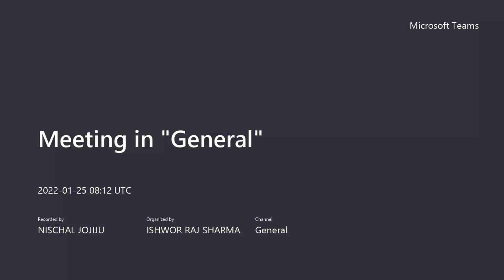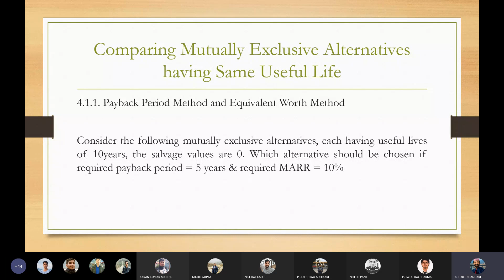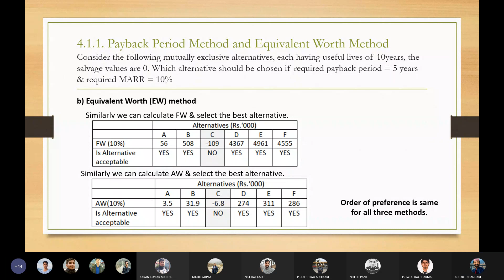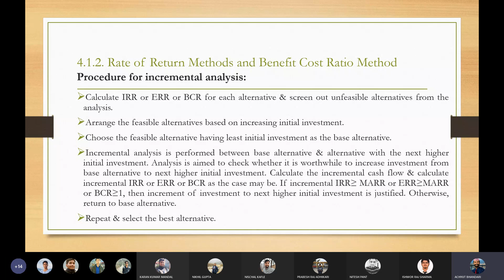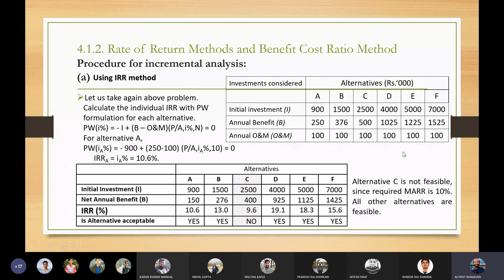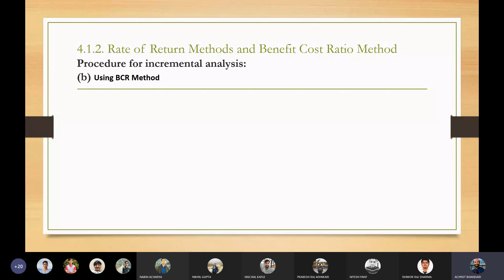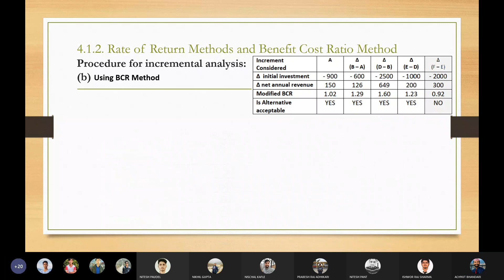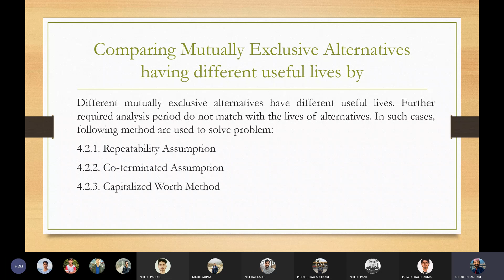ECONOMICS-2 | CH-4 COMPARATIVE ANALYSIS | 2022-01-25